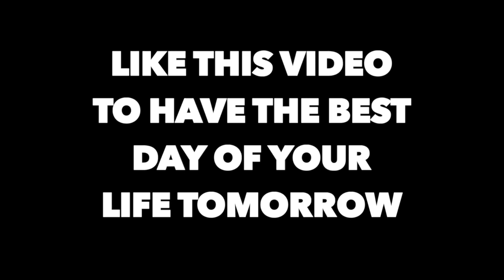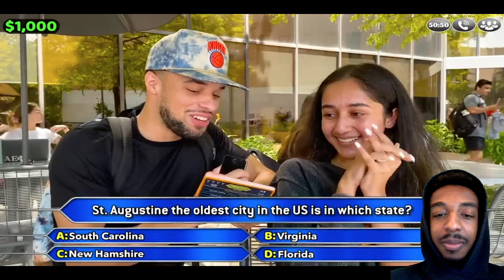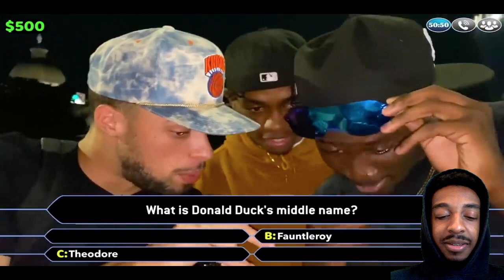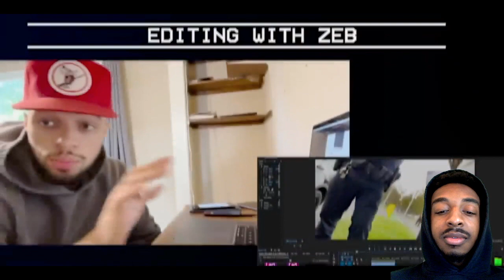WHO WANTS TO BE A MILLIONAIRE *REACTION*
KingRowe Reacts To WHO WANTS TO BE A MILLIONAIRE